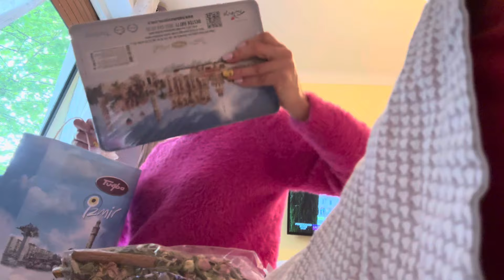Постирала Парики комната Саши бардак